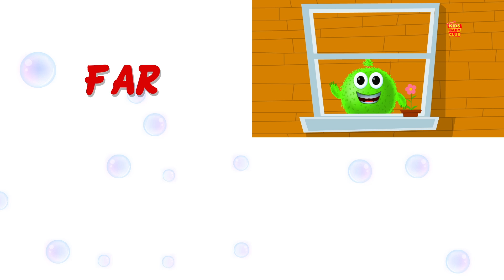hàng hàng thuyền của bạn | Row Row Your Boat | vần điệu trẻ cho trẻ em | Kids Baby Club Vietnam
con của bạn sẽ được đi du lịch trên một chiếc thuyền trên sông! Bạn không thể tin rằng điều này đang xảy ra! Nhưng họ cần giúp đỡ để chèo thuyền, chèo thuyền, chèo thuyền nhẹ nhàng hoặc nếu không bạn có thể rơi xuống! Và bạn không muốn có những con cá sấu trên sông! cho phép hát hàng chèo thuyền của bạn để tất cả các bạn có được năng lượng để tiếp tục chèo thuyền! Row Row Row Boat của bạn.